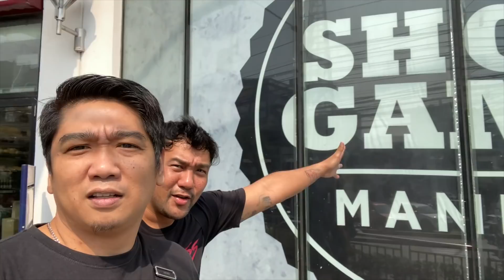HYPEBEAST STORE NAG SALE DIN!!! Php 2,000 meron dito!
ANG DAMING MAGAGANDANG HYPE ITEMS DITO! ANG MALUPIT MERON PANG SALE. Php 2,000 meron pa!

LOCATION: SHOE GAME, NATIONAL BOOKSTORE QUEZON AVE

2 WINNERS OF PHP 10,000 EACH

Mechanics:

- WATCH and LIKE every single of our videos in 2020 until Feb 29, 2020
- Comment your IG Handle and your Location on ALL the VIDEOS including the LIVESTREAMS
SNAPCHAT: Check our SNAPCODE on the L+S Group Announcements
TIKTOK: Check our TIKTOK CODE on the L+S Group Announcements

1 YEEZY 380 ALIEN ONCE WE REACH 100,000 VIEWS ON THIS VIDEO
BY THE END OF JANUARY 31, 2020
3 MORE YEEZY 380 ALIEN ONCE WE REACH 1,000,000 VIEWS BY THE END OF JANUARY 31, 2020

- Comment your IG Handle, location and ROYAL SPORTING HOUSE